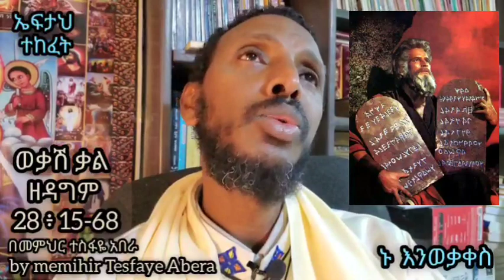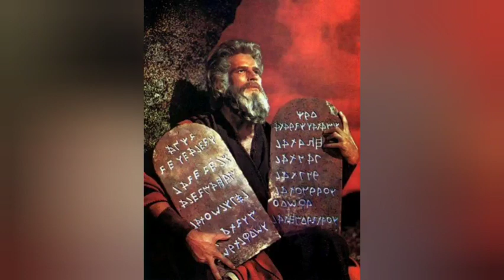4ኛ ወቃሽ ቃል በደንብ ይደመጥ (በመምህር ተስፋዬ አበራ)